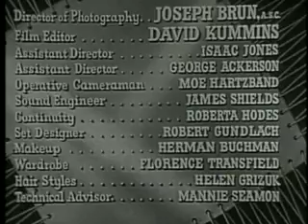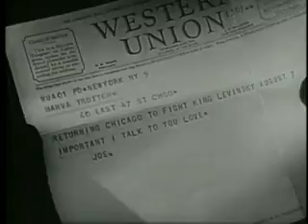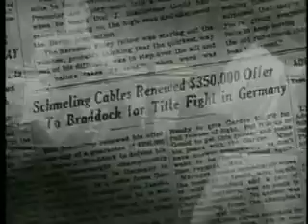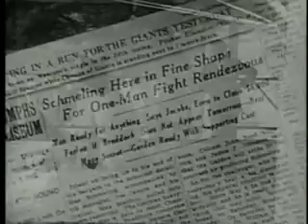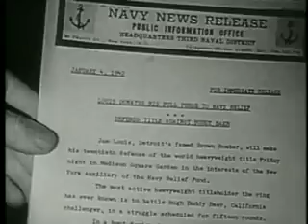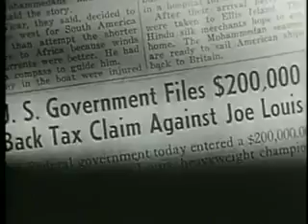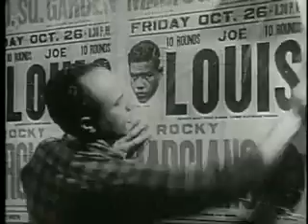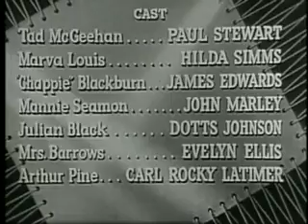The Joe Louis Story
The Joe Louis Story is a 1953 American film directed by Robert Gordon (actor).